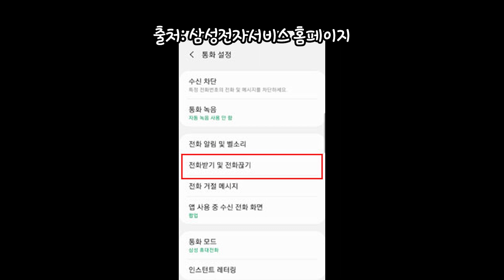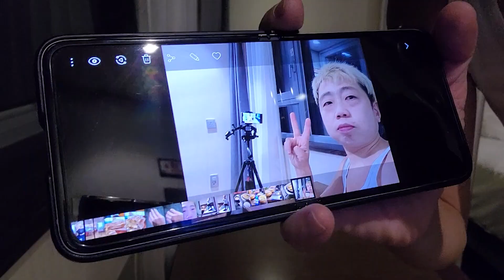작약꽃 z플립3 리뷰 폰수리만 40번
*영상과 관련없는 댓글 혹은 분쟁을 만드는 댓글은 삭제될 수 있습니다
*광고 링크 영상 링크들을 반복적으로 올릴경우 차단이 될 수 있습니다
*홍보성 채널 댓글은 삭제됩니다